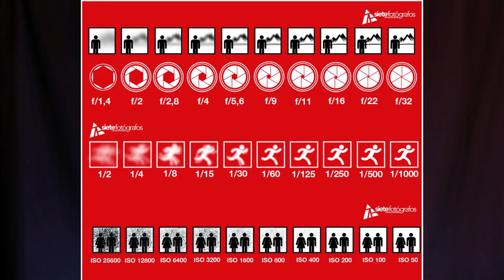📷Hablemos sobre el TRIÁNGULO de la EXPOSICIÓN